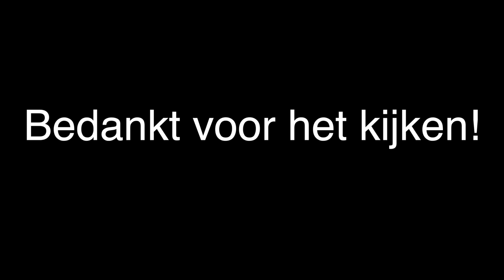SHOPLOG 2 NEW YORK CITY - LUSH, FOREVER 21, BATH & BODYWORKS, EOS LIPBALM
Hi, in deze video laat ik jullie zien wat ik allemaal gekocht heb in
New York! Ik ben o.a naar de Lush, Bath & Bodyworks, Forever 21, Pink en de M&M store geweest.